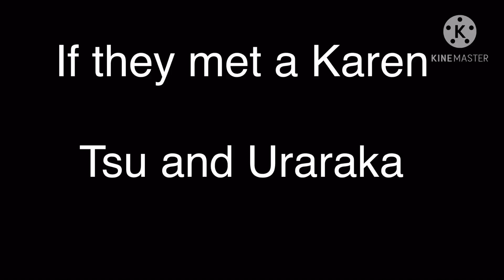Bnha goes to our world!!! (inspired)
Recs video (it’s the Afton Family, not Mha)

Shoutouts at the end!!